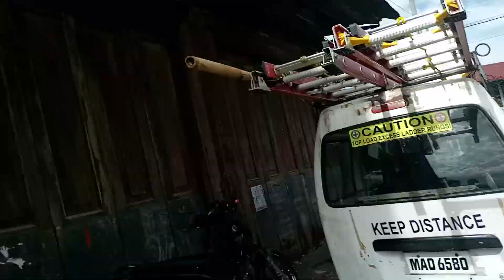Preparation para sa Installing PLDT Wifi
Menergy
Golden Mountain
puntagurda
Balingasag Misamis Oriental
Barangay 1
Barangay 2
Barangay 3
Barangay 4
Barangay 5
Barangay 6
Waterfall
Cogon
Linggangao
Mandangoa
Mambayaan
Napaliran
Hermano
Binitinan
Talusan
Camuayan
San Francisco
Dumarait
San-Isidro
Balagnan
Blanco
Linabu
Calawag
Baliwagan
Dansuli
Kibanban
Quezon
Rosario
San-Juan
Samay
Salay
Lagonglong
Jasaan
Talisayan
Sugbongcogon
Balingoan
Kinoguitan
Magsaysay
Cagayan de Oro City
Misamis Oriental
Lungsod
water
river
motor
motor cross
vincer cogon
Salay
Lagonglong
jasaan
jampason
Lumbo
koi
siga-ok
Guadalope
Centro balingasag
cdo
CLAVERIA
VILLANUEVA
pilwak
siga-ok Beach
beach
fire
DANAO JASAAN
barangay 3 beach
baybay
Ane-i Claveria
alimpuaton
kamaman-an Mambayaan
KABULAWAN LAGONGLONG
CEZAR SAN-ISIDRO
Luz Banzon
Luz Banzon Jasaan
Zone 1 Luz Banzon Jasaan
Kabuli
San-Antonio
San-Antonio Jasaan
baga-ay baliwagan
baga-ay
KIMAYA
KIMAYA JASAAN
araw ng Balingasag
SRCB ALUMNI
balingasag alumni
moist alumni
PLDT
JOID FAST LINE CORP